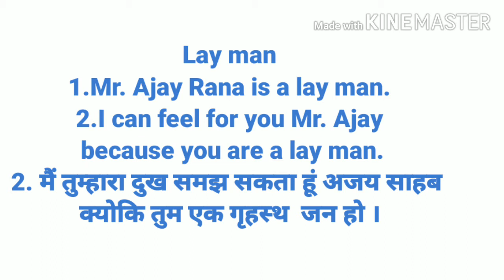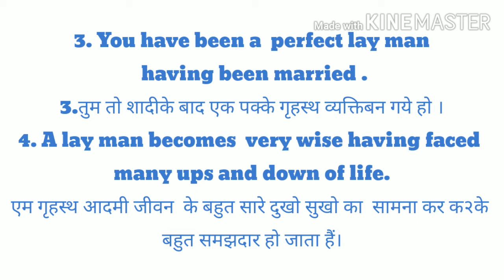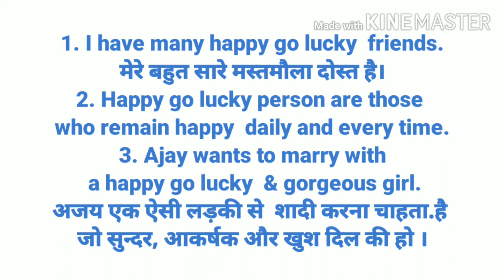Two Amazing Words Daily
Learn easily and use these amazing word daily